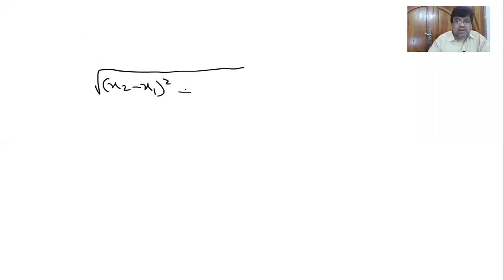XII Maths, Sir Kamran , Ex : 2.1 question no 16.